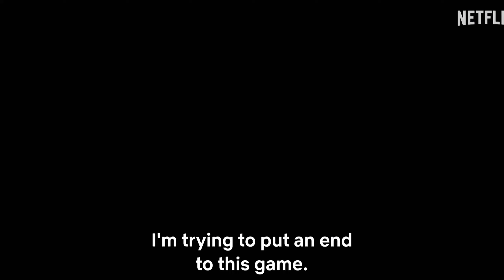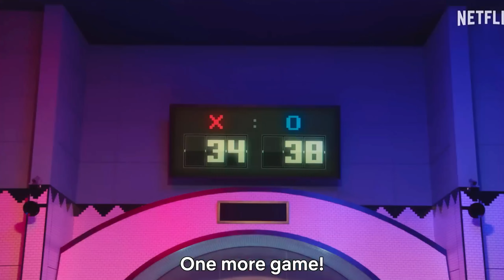Squide Game Season 2 Trailer Review : Itni Avrage Kaise 🤬 Kdrama Hindi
About - In This Video I Informed On Squide Game Season 2 Trailer I Want To Give You Some Good Info From This Video So Don't Forget To Subscribe And Tell Me About This Video In Comment

Keywords 👇

Review
Reaction
Squide Game season 2
Squide Game season 2 trailer
Squide Game season 2 trailer review
Squide Game season 2 trailer reattach
Squide Game season 2 story explained in hindi
Squide Game season 2 release date
Squide Game season 2 hindi reaction
Squide Game season 3 release date
Alice in borderland season 3
Squide Game season 2 hit or flop
New kdrama hindi
Upcoming kdrama hindi
Upcoming Kdrama in 2024
Hindi Kdrama in 2024
Action kdrama in 2024
Action kdrama in hindi
Squide Game type kdrama
Traditional human review

Traditional human review